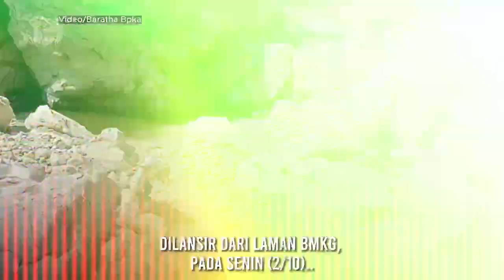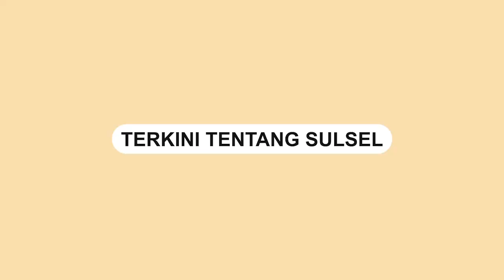Sungai Mata Allo Enrekang Kering, Penyiraman Bawang Merah Terancam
Sungai Mata Allo di Kecamatan Anggeraja, Enrekang mengalami kekeringan parah, dengan tidak ada air yang terlihat dalam sungai tersebut.

Sungai Mata Allo sejauh ini merupakan satu-satunya sumber mata air yang digunakan untuk penyiraman tanaman bawang merah.

Dilansir dari laman BMKG, pada Senin (2/10), diprediksi bahwa awal musim hujan secara umum akan terjadi pada bulan November 2023.
Video terkini dan terbaru..